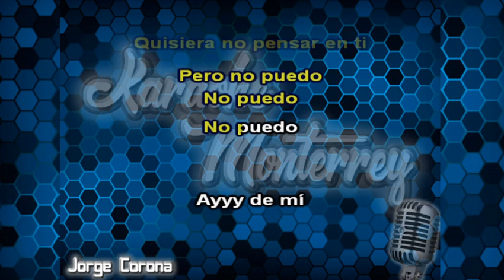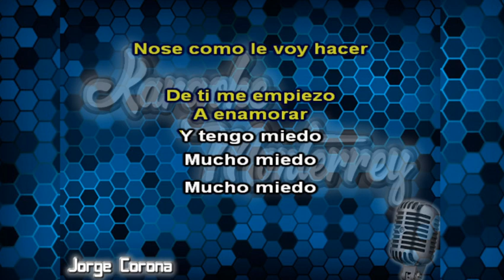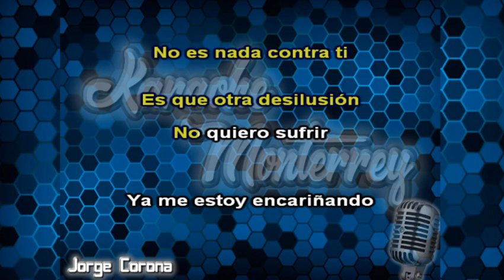Karaoke Monterrey - Los Bondadosos - Me Estoy Encariñando Contigo